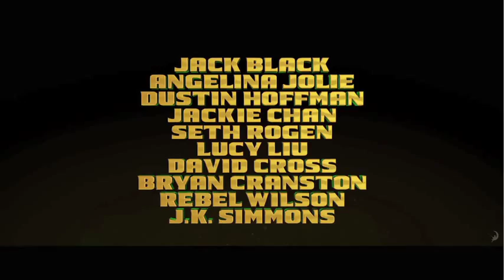"Kung Fu Panda 3" Trailer